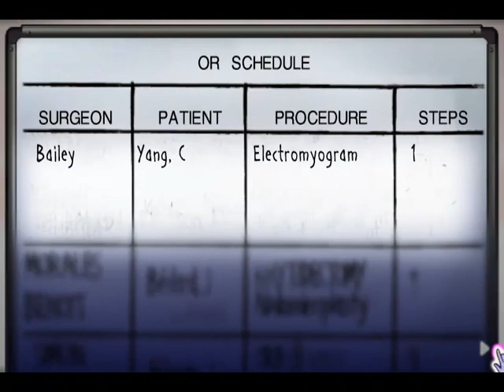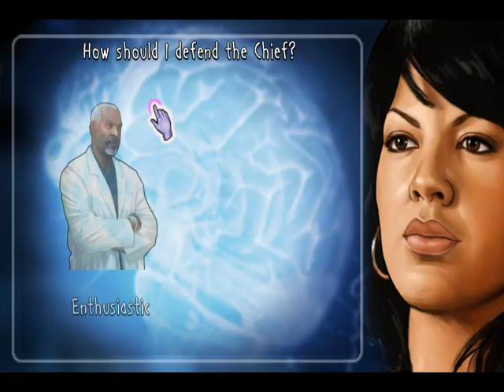Grey's Anatomy: Governments! - Episode 23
I really have lost faith in doctors' ability to not lie in serious situations.  They are supposed to learn that basic skill in medical school.

Grey's Anatomy is a game by Ubisoft based off the hit ABC television show.  The show is a hit, the game, well the game sucks.  Disaster strikes at Seattle Grace Hospital and we have to trap everyone inside and watch drama unfold.  The game has you do "surgeries" as it calls it, but these are childish.  Still, the game was so bad, Amazon.com gave it to me for free when I tried to purchase it.

--Links--

--Steven Thomas--